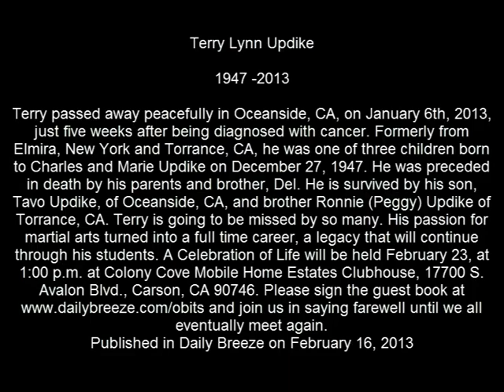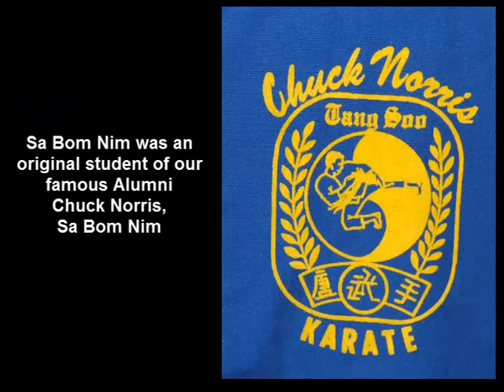Moo Duk Kwan® Memorials:Master Terry Updike Dan Bon 18480 revised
Short Video Tribute to Terry Updike Sa bom Nim.